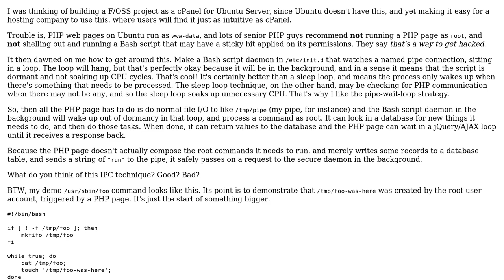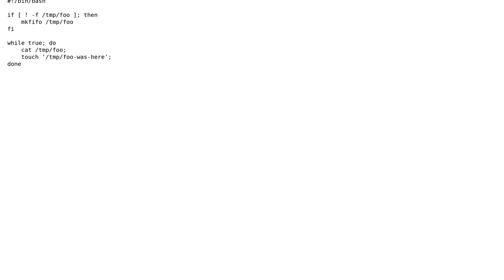Concept for PHP Controlled, Privileged Execution (for a cPanel knockoff on Ubuntu Server)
Code Review: Concept for PHP Controlled, Privileged Execution (for a cPanel knockoff on Ubuntu Server)

With thanks & praise to God, and with thanks to the many people who have made this project possible! | Content (except music & images) licensed under CC BY-SA | Music | Images & others | With thanks to user Wrikken user Volomike user palacsint and the Stack Exchange Network Trademarks are property of their respective owners. You are responsible for your own actions.